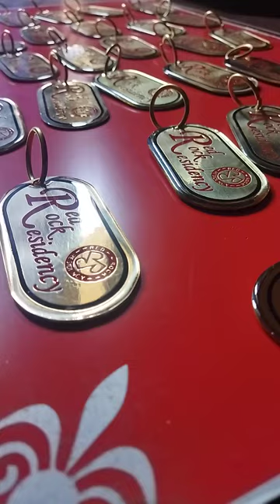Brass metal lodge key chain all india courier available 9900167737